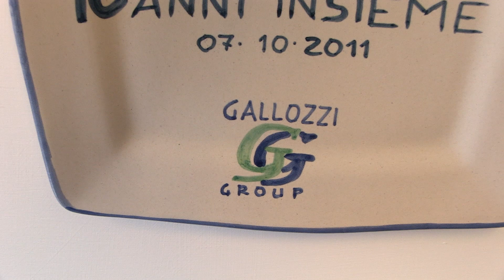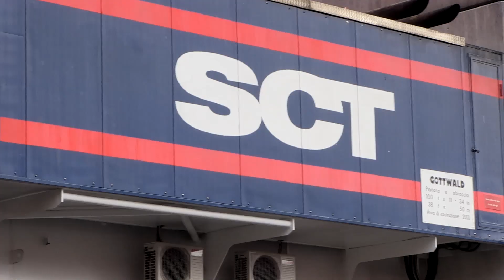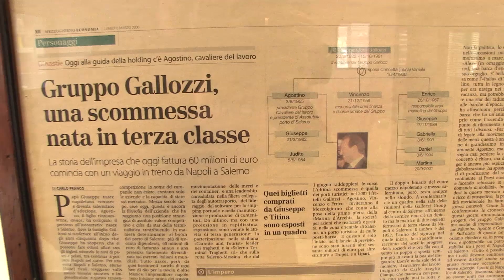Accorpamento Porto di Salerno, l'intervista in esclusiva di Agostino Gallozzi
Intervista in esclusiva ad Agostino Gallozzi. Il presidente, negli uffici della SCT del Porto di Salerno, rende chiaro l'argomento accorpamento Porto di Salerno.